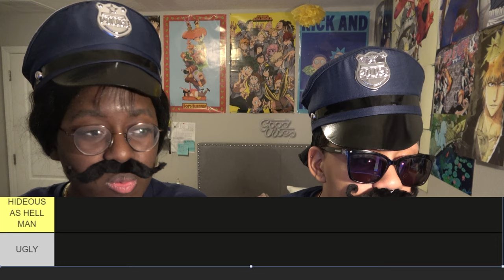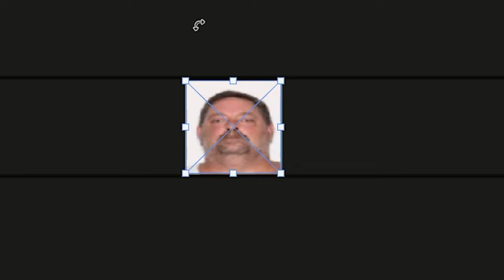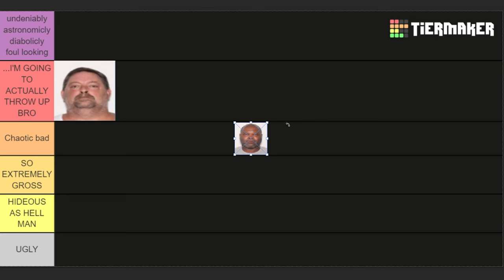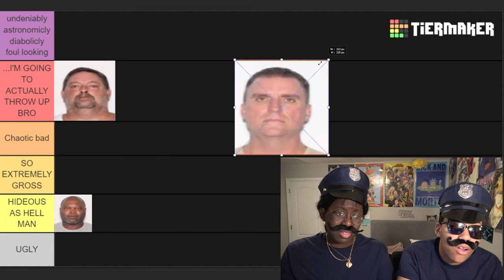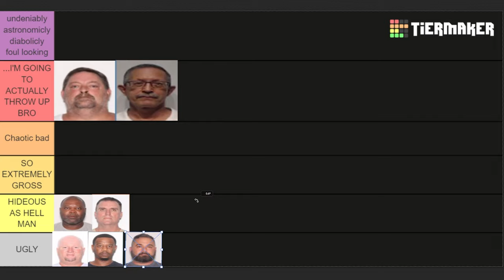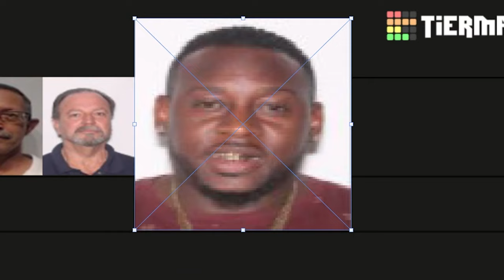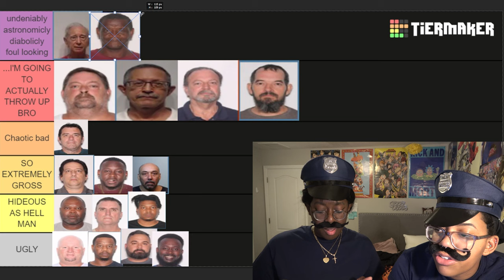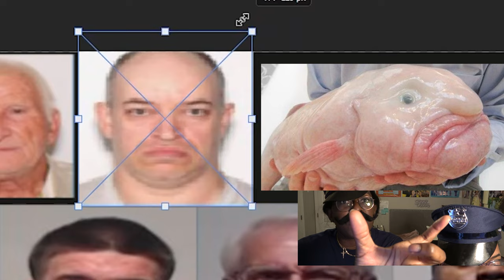RANKING $3X OFFENDERS IN OUR AREA! 💀💀💀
YA'LL SAHRRE THIS WITH YOUR FRIENDS, THIS IS A GOOD ONE 🤣🤣🤣

THANK YOU SM FOR WATCHING BESTIE❗ ❤❤❤

🦋 Wanna know when we upload? 🦋